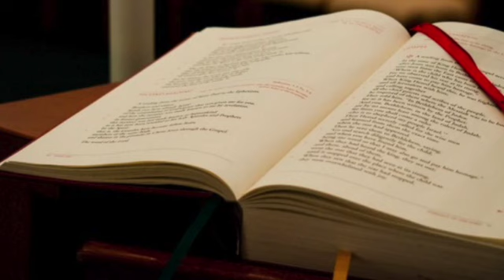Fifth Sunday of Lent [EN]